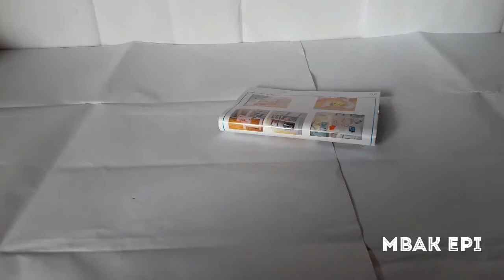DIY Miniatur Dollhouse ~ Adabelle's room